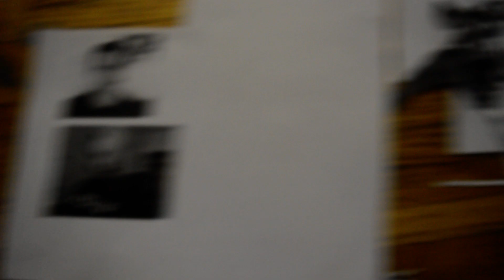Alex Sauret Is A Chameleon-like Aswang And Kayla Ferreira Is A Blue-Tounged Skink-Like Aswang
reptile-like. There are good Alpha Draconians and evil Alpha Draconians. Alpha Draconians are gods.Good Alpha Draconians, and Carians live in Heaven. Heaven has absolute monarchy, indigenous socialism/primitive communism, and Trotskyism/one world democratic communist government
 Evil Alpha Draconians are the Illuminati. Satan/Sitan/Enki is the evil leader of the Alpha Draconians/Illuminati. You cannot join the Illuminati. You only see them when you’re about to be sacrificed. Evil Alpha Draconians are the fallen angels. Addtionally, evil Alpha Draconians are Aswangs, vampires of Maharlikan/Philippine mythology.

Humans
are the livestock/aquarium animals of the Illuminati/Alpha Draconians. Also, humans are the
governments.

Humans
The Fallen Angels/Illuminati have made the stinky humans/human livestock/human aquarium animals have evil economic systems like unfettered capitalism, Nazism/nationalsocialism,Stalinism,Maoism,Juche,imperialism,andtheocracy.Thestinkyhuman race/human livestock/human aquarium animals, has an evil economic system, unfettered capitalism.TheFalse Idol of Unfettered Capitalism - Truthdig
Also, the Trotskyists know that Chris Hedges is evil now.
The Movement for a People’s Party: No program, no principles, no future
Hedges concluded with a demoralized declaration that the fight against fascism was futile and doomed to defeat.
 He also called for a vote for the Green Party, a capitalist party

Where the Green Party has come into power, most noticeably in Germany, it has formed coalition governments with the established ruling parties in order to implement policies of austerity, war and repression.

The
Trotskyism.

Alex Sauret and Kayla Ferreira must promote Trotskyism in their artwork.

In 2018, I might have seen Kayla Ferreira and a black guy in the Union Food Court. On that day, Sunny my cockatiel died. I was with my mom, uncle Peter, and aunt Ellen. We went to the CN Tower and the Ripley's Aquarium of Canada. The CN Tower is on a vortex point.

The girl, who could've been Kayla, and the black guy were looking at me. The girl, who could've been Kayla, said that I'm so aggressive. Then, the black guy, called me weird repeatedly,

Then, the girl who could've been Kayla, said that I was cute.